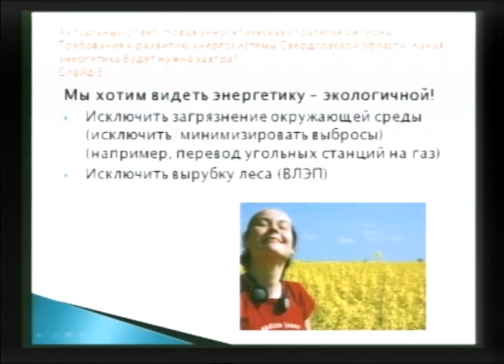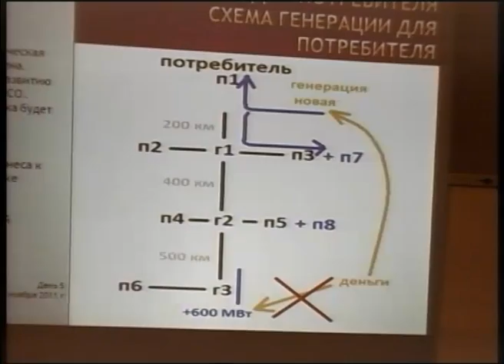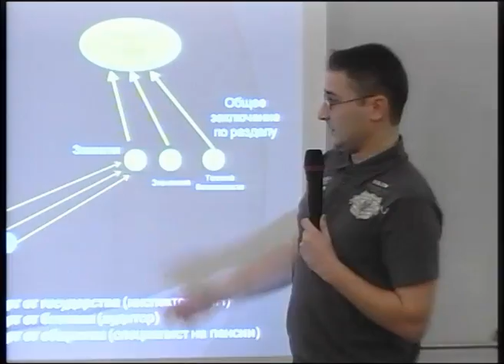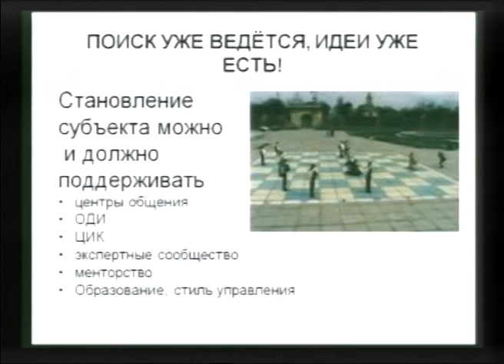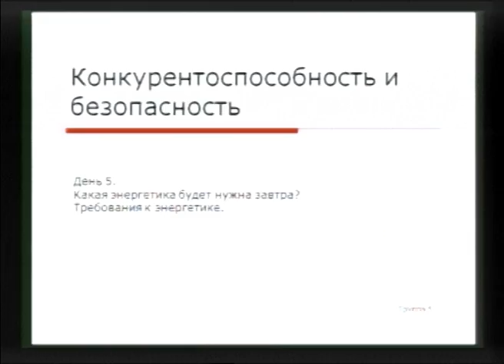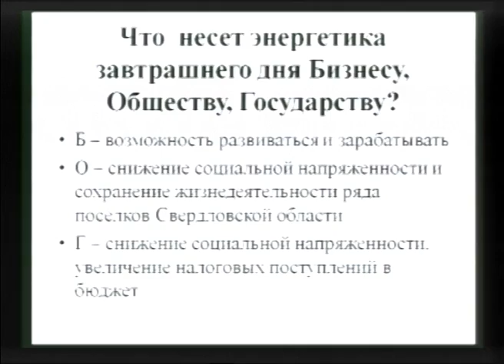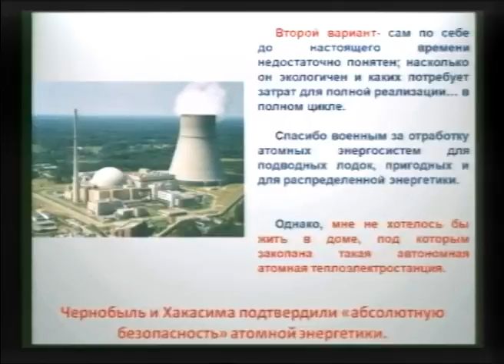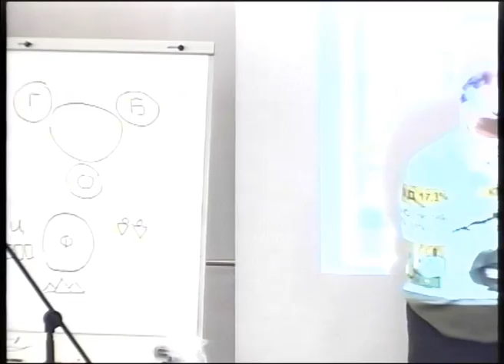УМЭФ. 16 ноября 2011г. Общий пленум.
День 5.
Уральский молодёжный энергетический форум "Энергетика. Россия. Человек".
Организация разработки и реализации концепции создания новой энергетики.